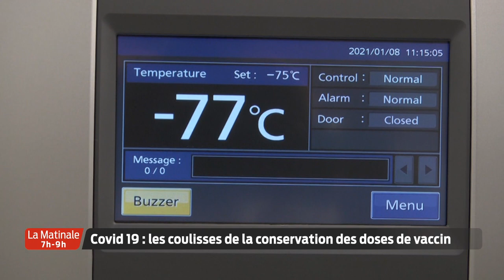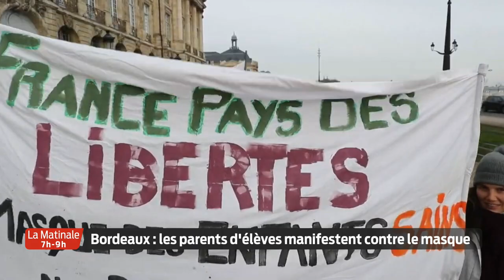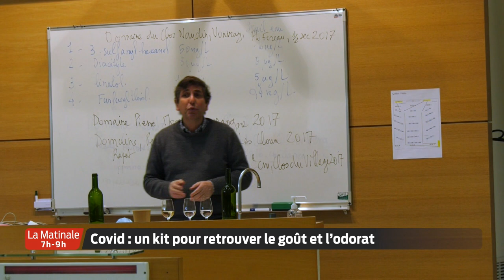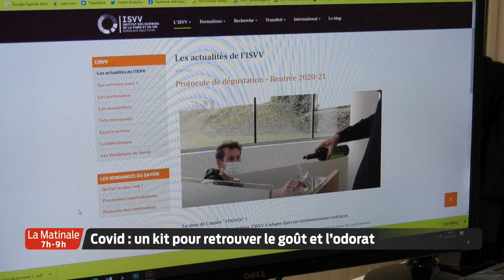La Matinale | Le JT | Lundi 11 Janvier